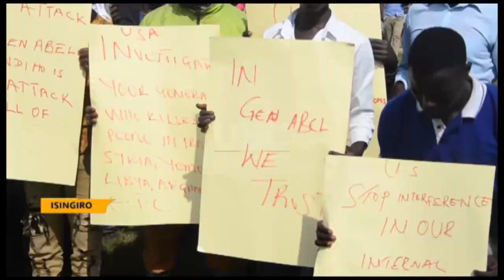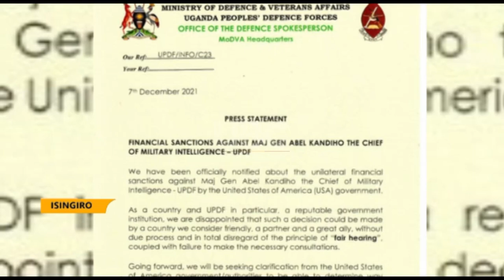Isingiro residents demonstrate over Gen. Kandiho sanctions.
Local residents of Isingiro district the home of the Chieftaincy of military intelligence director Maj. Gen Abel Kandiho have this morning held a peaceful demonstration protesting against what they described as illegal sanctions that the US government imposed against Maj Gen. Kandiho and other army officers over violation of human rights.